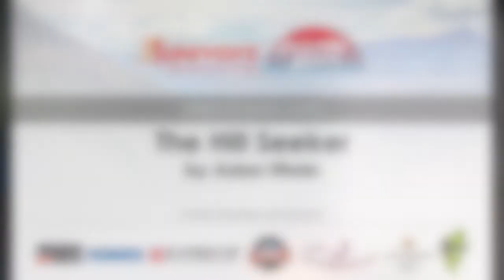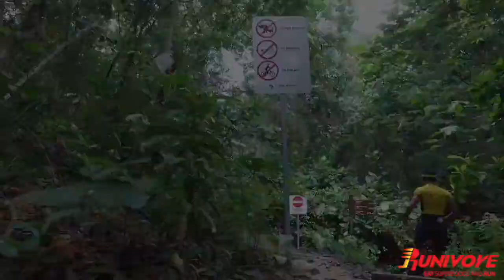The Hill Seeker by Azlan Ithnin - Runivore Dream Race Competition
Azlan Ithnin stars as The Hill Seeker in this latest Dream Race Contest entry. Good luck in the contest Azlan! For those of you who still have not entered the race, the deadline to submit videos is July 10.